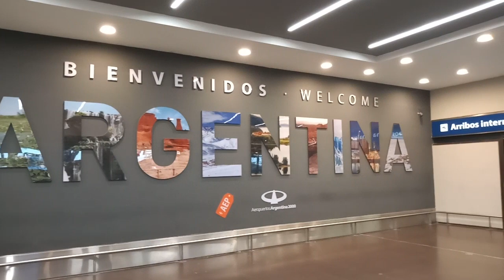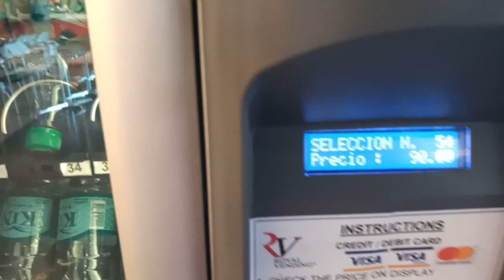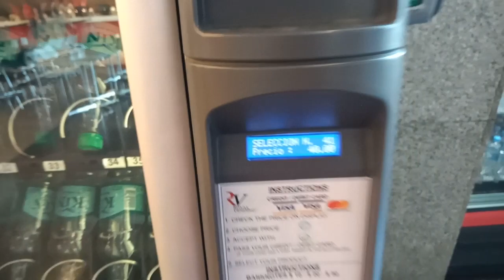FUI AL AEROPARQUE Y LUEGO ME COMI UN CHORI